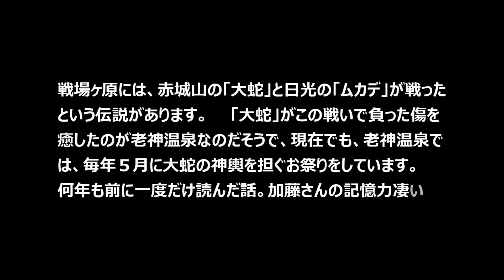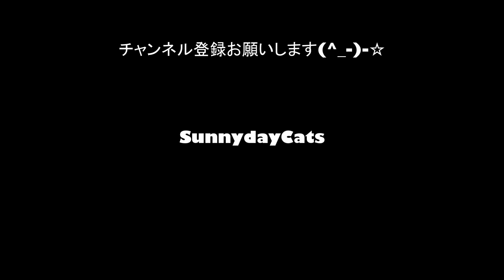【SONY a7c】『日本一周、旅カメラ11～秘湯、名湯、温泉旅～』03 写真家：加藤ゆか SONY α7c旅スナップ@日光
この旅、二日目は日光周辺の散策。
「ゆか先生」も私も、あんまり知らない場所「日光」です。
私にいたっては、完全にはじめてのエリアで、完全になめていたことを深く反省。
いやいや、日光ってすごいんだわ。
日光を見ずして...とは、よく言ったものです。m(__)m

さて、まずは丸沼、光徳沼、そして、戦場ヶ原を訪れます。
残念ながら、戦場ヶ原については展望台だけでしたので、いずれは、木道を歩いてみたいと思います。
ということで、ご覧ください！

作品撮影使用機材：
SONY A7C
動画撮影機材：
GoPro Hero9
SONY A7III
TAMRON 28-75mm/F2.8 Di III RDX A036